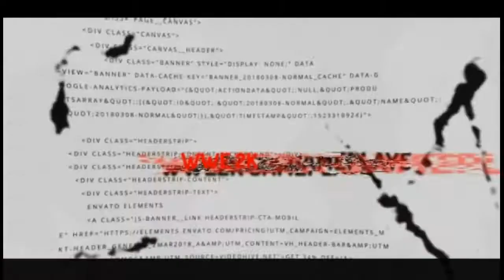APOLLO CREWS '21 ATTIRE W/T NEW THEME SONG || WWE2K19 & 18 PC MOD.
Read the instruction given in the archive.
 21 ATTIRE and has WWE 2k20 entrance.
installation:
copy all folders from downloaded archive from the link below to your wwe2k18 folder.
after copying clear your chunk.arc and rebuild chunk.def by custom character tool 2018 by VisitorX or by wrestleMINUS .

𝐈𝐟 𝐲𝐨𝐮 𝐰𝐚𝐧𝐭 𝐭𝐨 𝐝𝐨𝐧𝐚𝐭𝐞 𝐟𝐨𝐫 𝐦𝐲 𝐡𝐚𝐫𝐝 𝐰𝐨𝐫𝐤,𝐡𝐞𝐫𝐞 𝐲𝐨𝐮 𝐠𝐨

DOWNLOAD FROM HERE:
MOD BY GAMEELITE
FOR WWE2K18